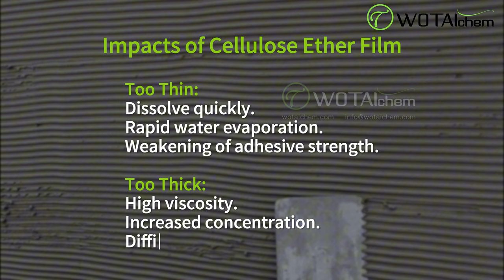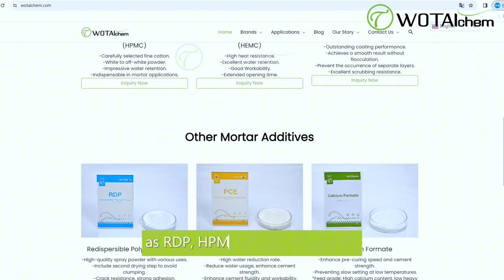How Cellulose Ether Affects Tile Adhesive Open Time?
Explore how cellulose ether influences the open time of tile adhesive in construction applications. Learn about the impact of cellulose ether film formation on mortar performance and tile bonding effectiveness.